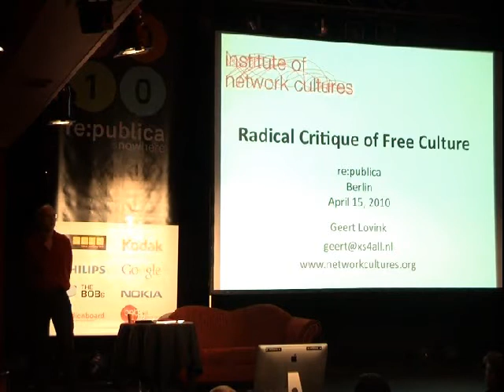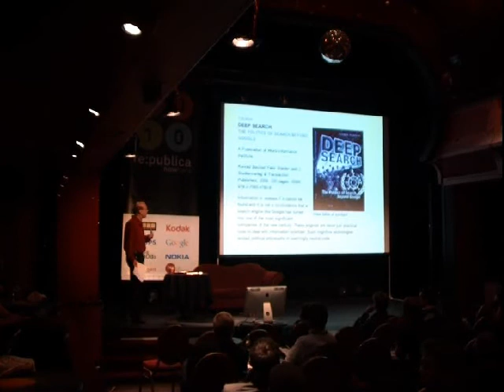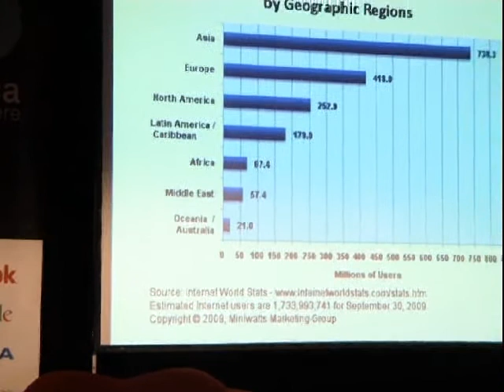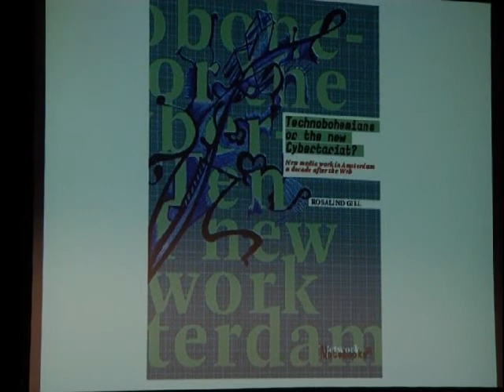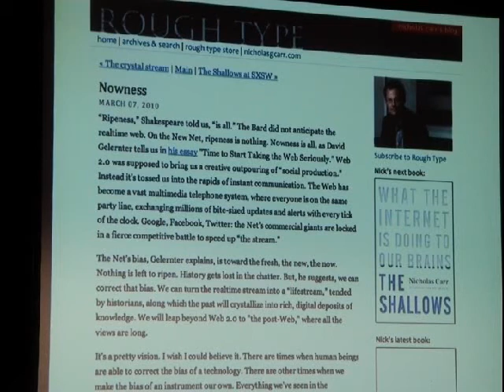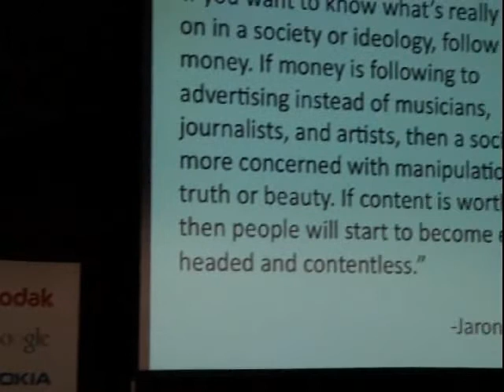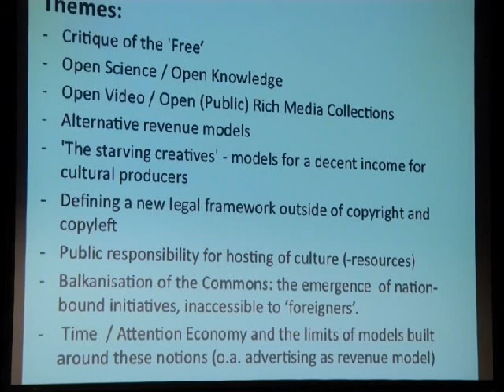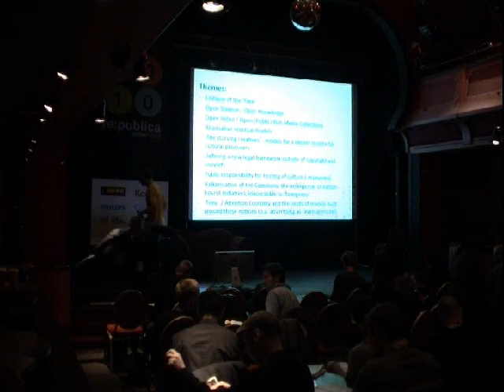2010 - Geert Lovink - Politics of Internet culture ideas and projects